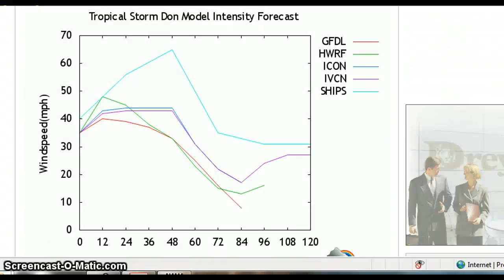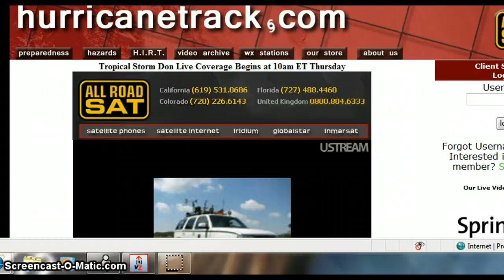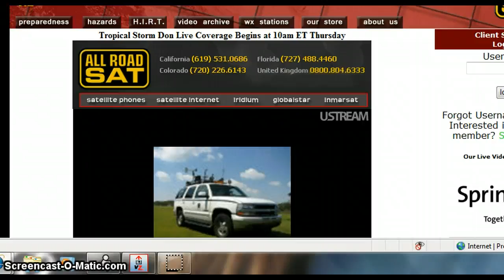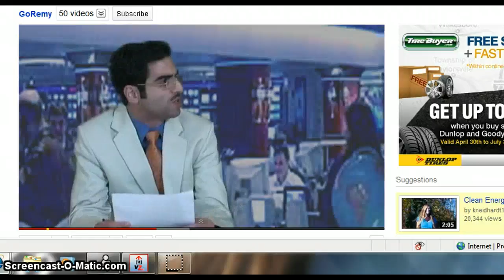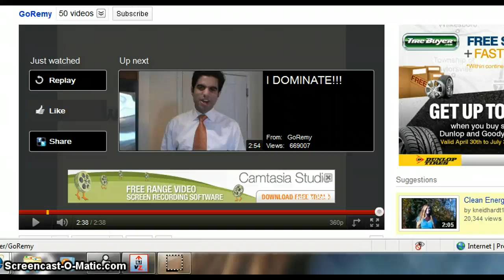DON UPDATE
lwb hurricane